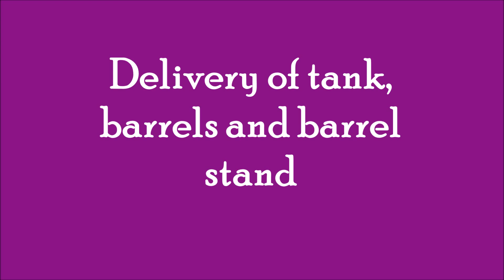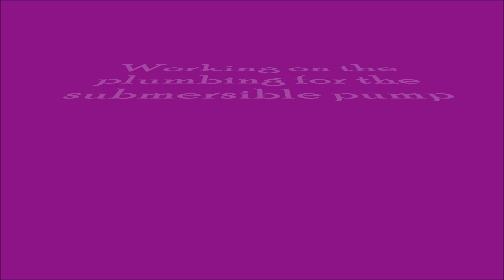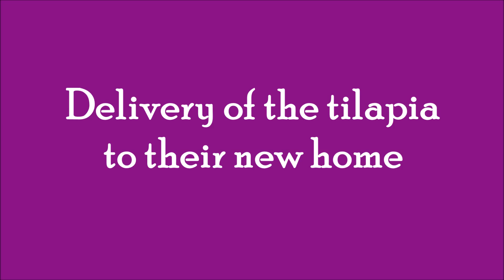Venture Credit Union Agricultural Project - Mundo Nuevo R.C.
Thank you to The Management and Staff of Venture Credit Union for funding the Aquaponics Project at Mundo Nuevo R.C.Primary School. This project was spearheaded by Ms. Natasha Ramkissoon and will be maintained by Mrs. Mallisa Mahabir-Gosyne.